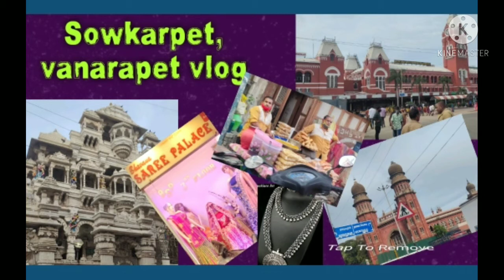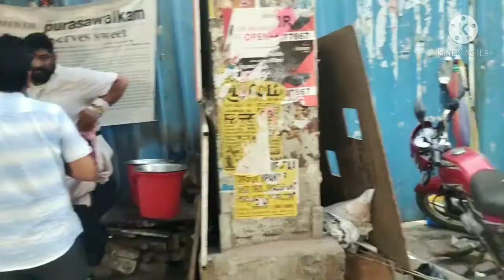vlogs in sowcarpet and vannarpet | wholesale shops in mint street | Tamil Vlog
Sowcarpet vannarpet vlogs shopping vlogs in sowcarpet and vannarpet wholesale shops mint street